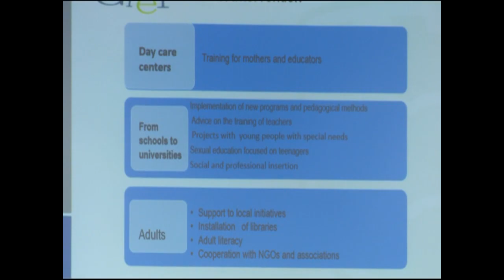Concluyó II Convención Científica Internacional en Cienfuegos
Luego de jornadas de intenso trabajo, la II Convención Científica Internacional de la Universidad de Cienfuegos, concluyó este 27 de octubre. El evento abarcó diferentes ejes temáticos que se incluyen en el marco de la Agenda 2030.